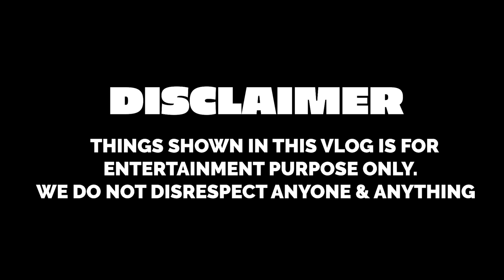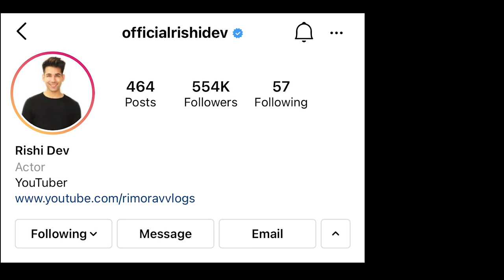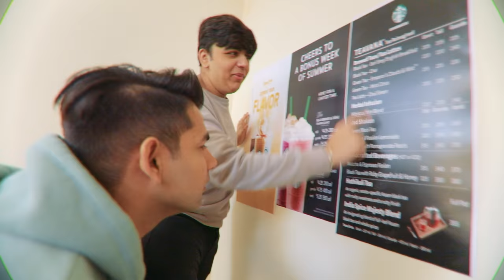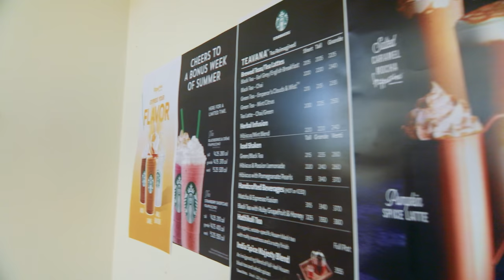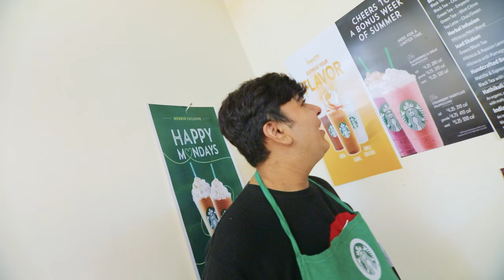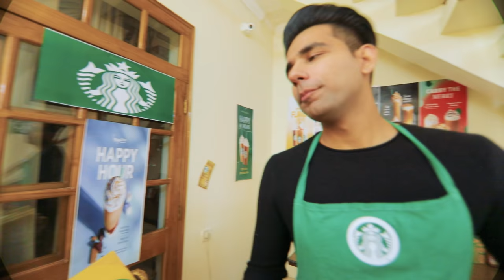OPENING MY OWN STARBUCKS AT HOME WITH MY BROTHER & SISTER | Rimorav Vlogs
Watch OPENING MY OWN STARBUCKS AT HOME WITH MY BROTHER & SISTER Rimorav Vlogs